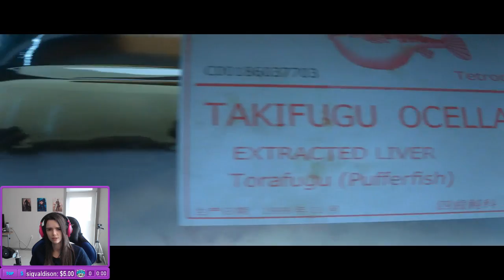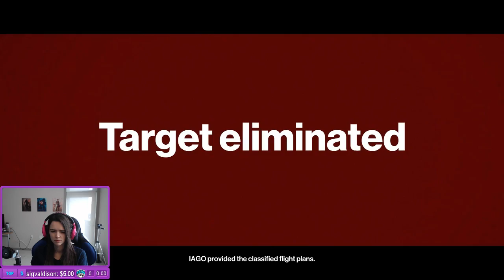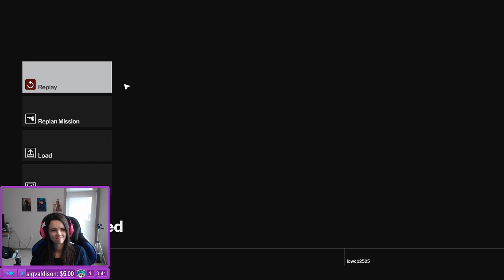Lowco2525 Plays: Hitman Episode 1 (Part 2/4)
Time to bring out the stealth skills again in this episodic release of Hitman.

- Monday to Saturday, 12pm to 7pm EST (5pm-12am GMT)